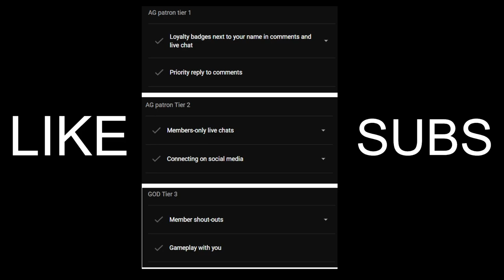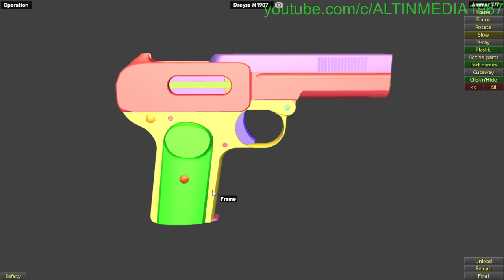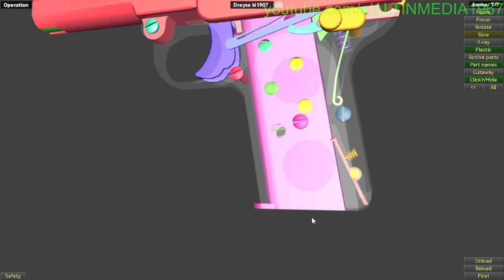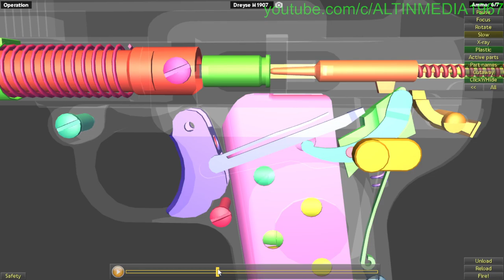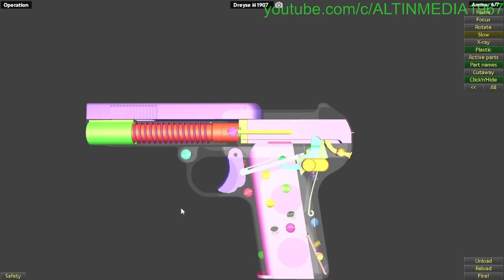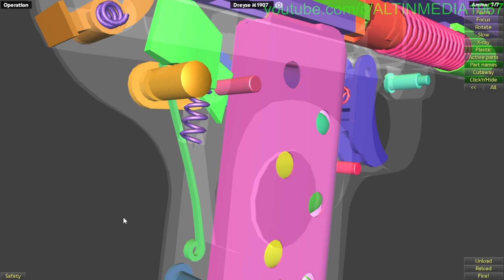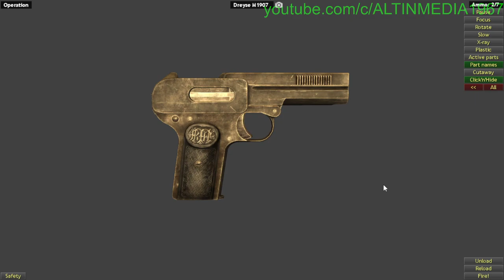This is how Dreyse M1907 Pistol Works | WOG | With Commentary